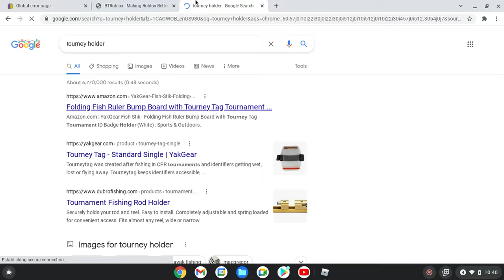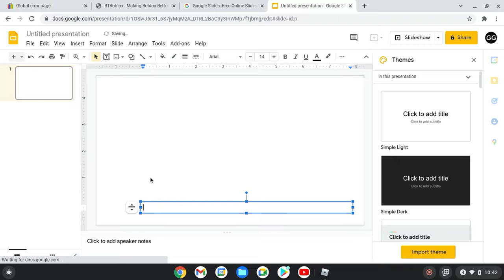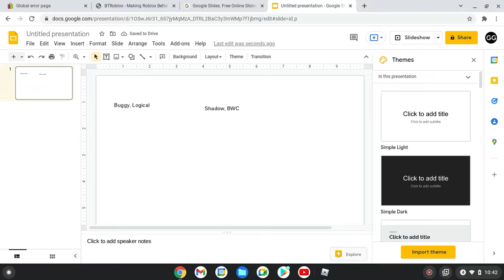I hosted another tourney! (Roblox Bedwars)